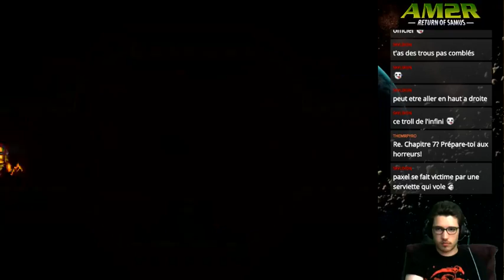[FR] Metroid 2 : AM2R - Chassons les Metroid ! (03)